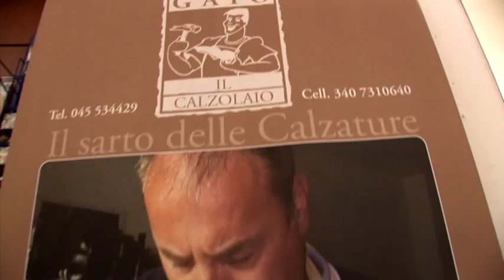Gaio il Calzolaio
Da calzolaio Gaio torna in auge lo sciuscià

La storica attività ha riesumato l'antico lavoro di lustrascarpe con un testimonial d'eccezione: l'avvocato Guariente Guarienti.
Michele Massaro
Viale Spolverini, 10
37131 Verona